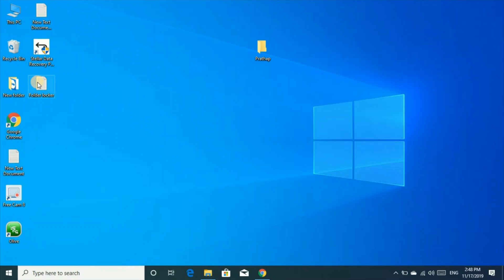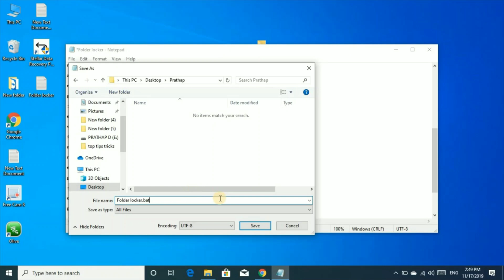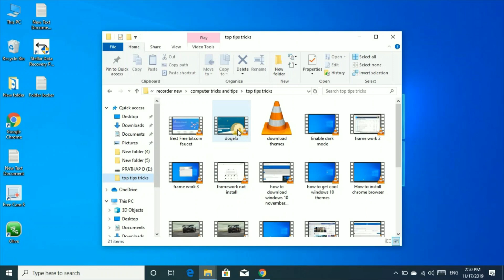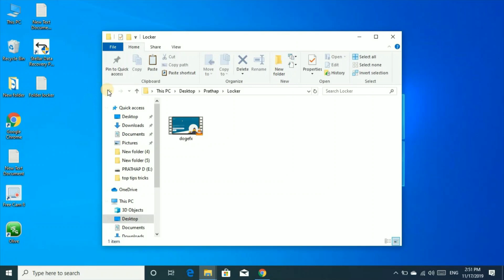How to lock a folder in windows 10 without software